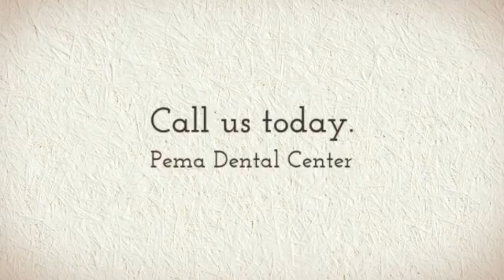Dentistry in Mesa, AZ - Pema Dental Center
Whether you are looking for teeth whitening or veneers our office will handle it all and make your teeth attractive and healthy, call today for an appointment.